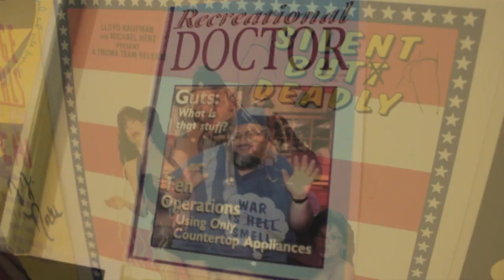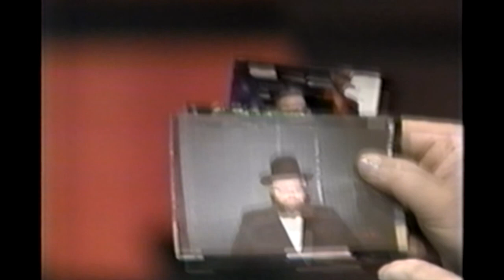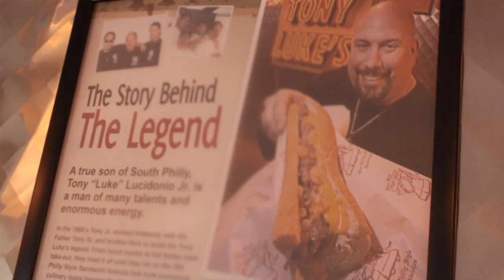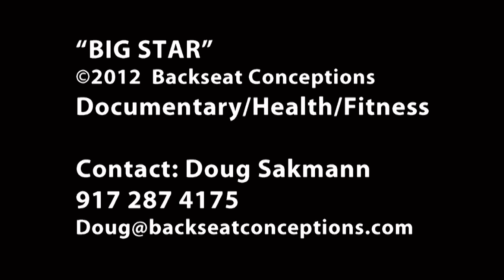Big Star - Documentary/Health/Fitness - 4 min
Big Star gives an intimate, all access look into Joe Fleishaker, once America's biggest star. The program chronicles his journey from morbid obesity to a fitter, healthier person as well as his path back into the spotlight where he once shined. With the help of Tony Luke Jr., a professional restauranteur & actor who was in a similar overweight situation, Fleishaker will attempt to be a Big Star again.
Produced by Rob Faraldi and Doug Sakmann for Backseat Conceptions